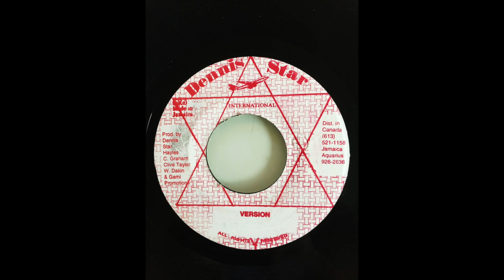Bills Riddim Mix (Dennis Star International, 1997)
Riddim: Bills
Label: Dennis Star International
Year: 1997